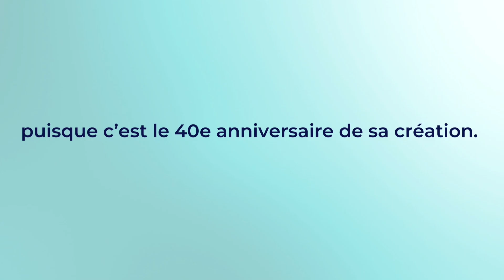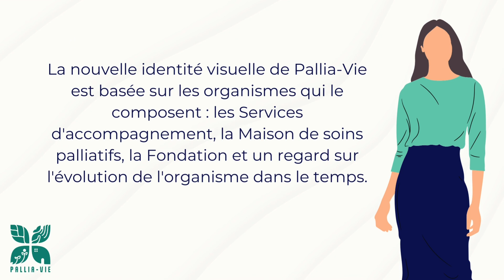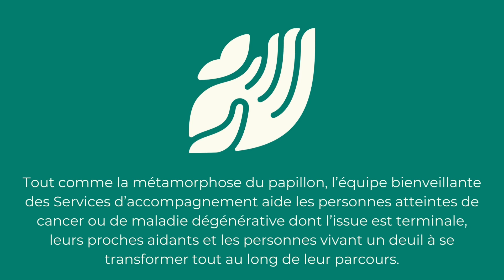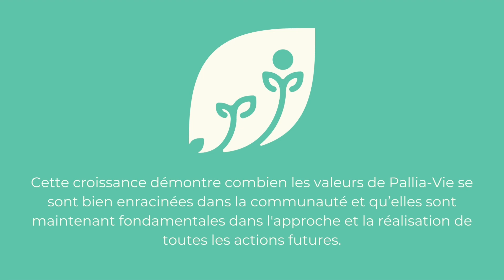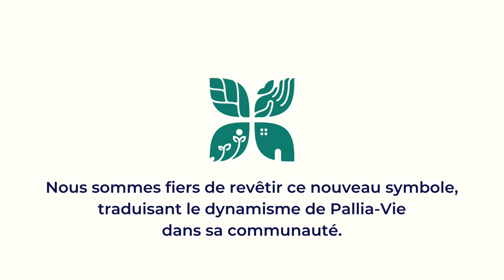Dévoilement de la toute nouvelle identité visuelle de Pallia Vie - 2023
À Pallia-Vie, la forme change mais le cœur demeure!

L’année 2023 en est une toute spéciale pour Pallia-Vie puisque c’est le 40e anniversaire de sa création. C’est à l’aube de ce changement de dizaine que les administrateurs et la direction de Pallia-Vie ont entrepris une réflexion sur les réalisations passées, le positionnement actuel de l’organisme et les projets qu’il portera.

En collaboration avec la firme ATYPIC, une consultation a été effectuée auprès de bénévoles, d’employés, de membres, de donateurs et de partenaires afin de récolter les avis et les commentaires sur l’image actuelle, les enjeux et les intentions de l’organisme. Cette démarche a permis de mettre en lumière le besoin de modernisation de son image en harmonisant les entités de Pallia-Vie, tout en conservant son authenticité et son unicité.

C’est donc avec grand enthousiasme que nous vous présentons la toute nouvelle identité visuelle de Pallia-Vie. Conçue sur les piliers fondamentaux de ce que l’organisme a accompli depuis 1983, cette nouvelle représentation illustre l’éventail des services offerts et adopte une image qui permet une meilleure cohérence avec les entités qui composent l’organisme.

Cette nouvelle représentation est plus actuelle mais incarne toujours la mission et les valeurs de Pallia-Vie.

Chaleureuse, bienveillante et humaine, cette nouvelle image continuera de faire rayonner l’organisme, sa mission, ses valeurs et sa vision à long terme.

Nous sommes fiers de revêtir ce nouveau symbole traduisant le dynamisme de Pallia-Vie au sein de sa communauté.